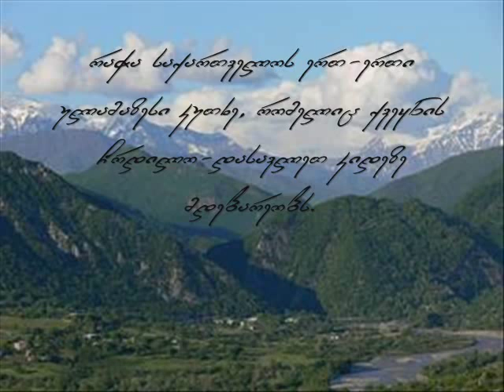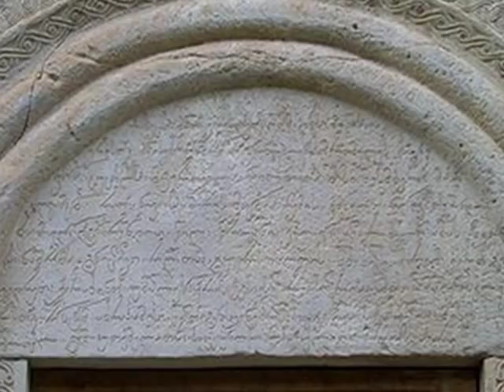Nikorwminda & Barakoni |Gubaz Koberidze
Nikorwminda & Barakoni